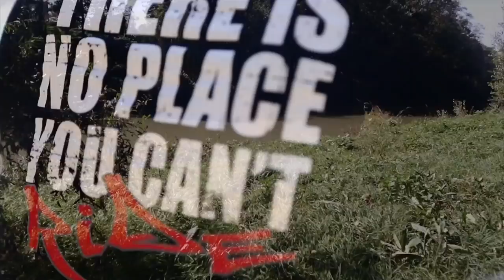CHAMPIONNAT DE FRANCE DE DRIFT 2018 Round 5 CALMONT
Vous n'y étiez pas ? Alors revivez avec nous la cinquième manche du championnat de France de drift à Calmont (31).

Filmed and edited by : Jérôme Guyot / Octane Prod

Découvrez nos autres vidéos sur notre chaine , et n'hésitez pas à nous suivre sur les  resaux :